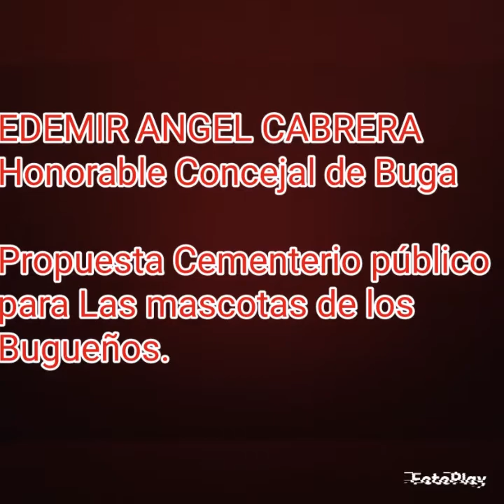propuesta para cementerio público para mascotas